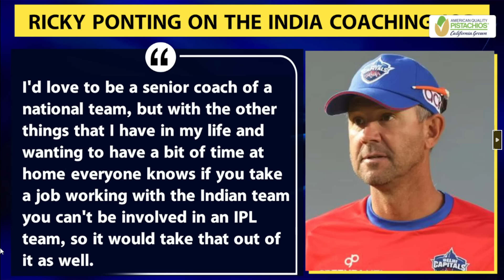ये 2 दिग्गज नहीं बनेंगे Team India के Coach, आखिर किस वजह से कर दिया साफ मना | Sports Tak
In this video watch who are two former cricketer are not Intrested in Team India Coaching Job.
Send Your questions for asksportstak contest in comments here

tag @itel_India & @Sportstak in comments and get a chance to win a smart watch

Vikrant Gupta
Sports Tak
Aaj Tak
Sports Tak
BCCI
Rohit Sharma
Virat Kohli